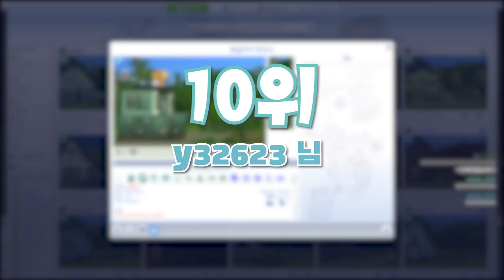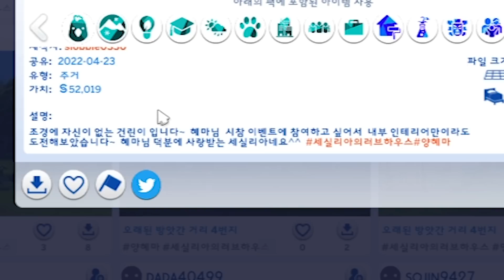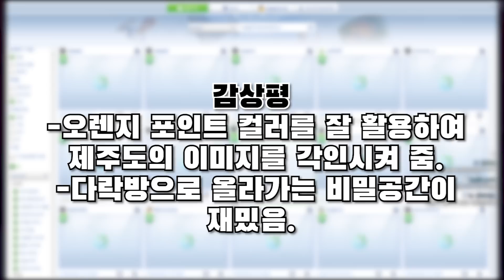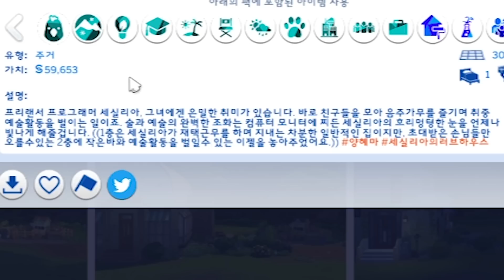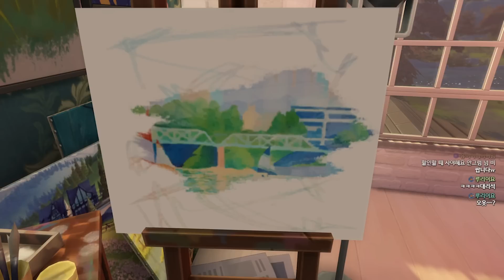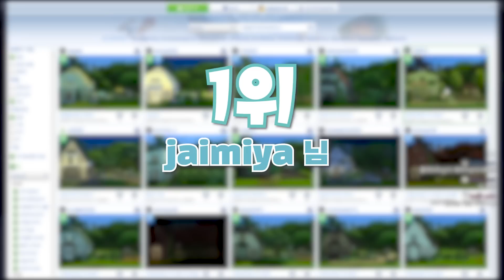시청자들이 만든 세실리아 하우스 순위 매겨 봤습니다ㅣsims4ㅣ심즈4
제 개인적인 취향을 담은 순위이니 뽑히지않은 분들도 너무 서운해하지 않긔~~~🫶

Origin ID :  hmmnny44